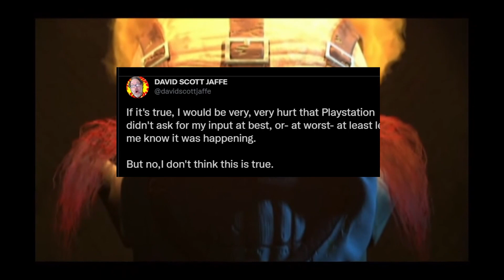Twisted Metal Coming Back?!!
Rumors have been starting up regarding Twisted Metal, and you know what they say. Where theres smoke there is fire, in this case the fire being the head of mascot Sweet Tooth in Twisted Metal. Join me today as we go over what was said and where it came from. Lets talk about it.